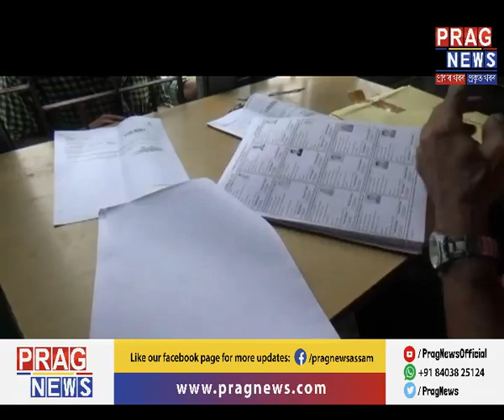Controversy king Shiladitya Dev || AIUDF demands arrest of Shiladitya Dev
AIUDF MLA Aminul Islam demands arrest of controversy king Shiladitya Dev for passing communal comments on NRC.